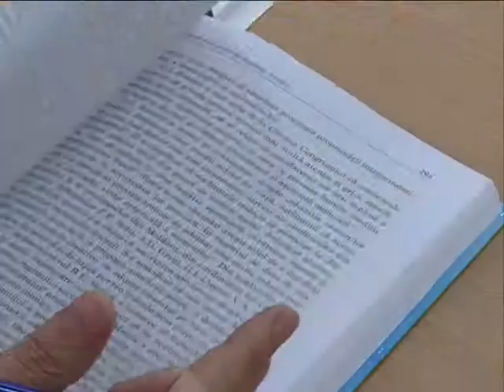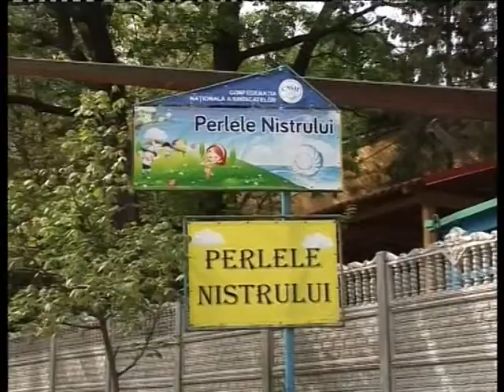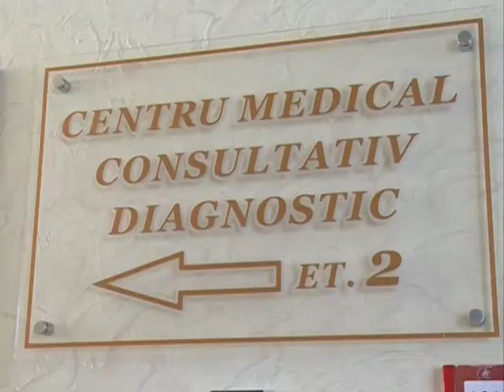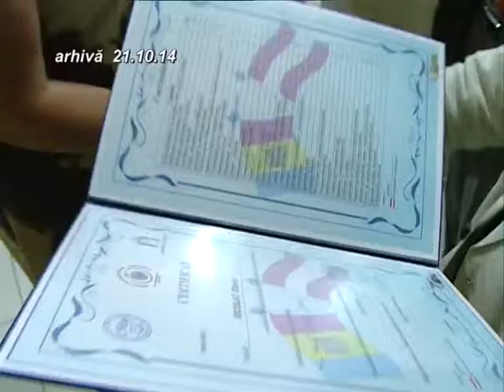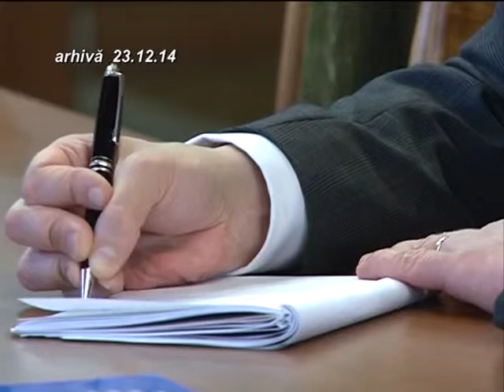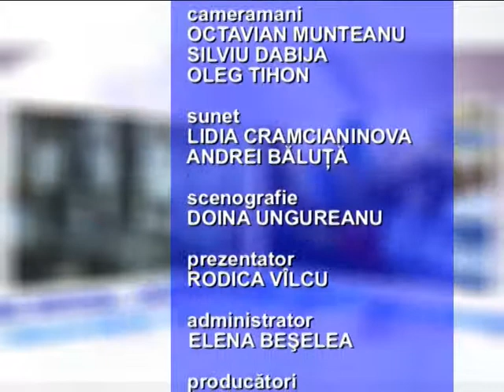Emisiunea Dialog social din 6 ianuarie 2015